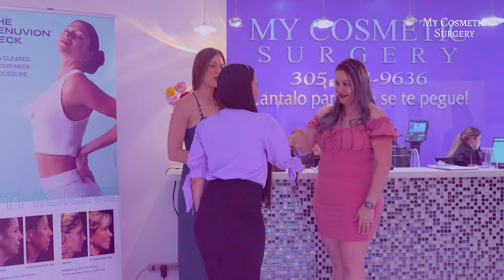Elsa en My Cosmetic Surgery Cap. #2